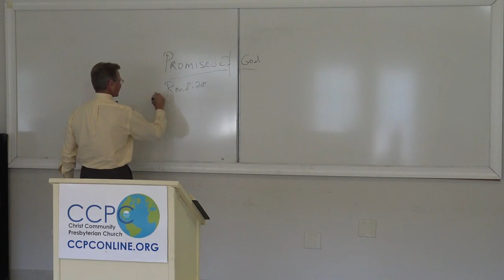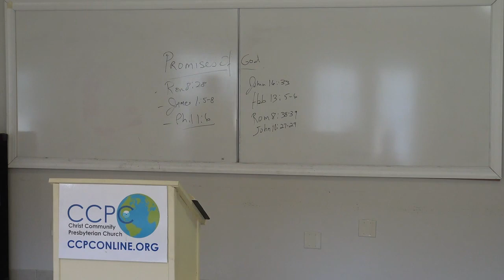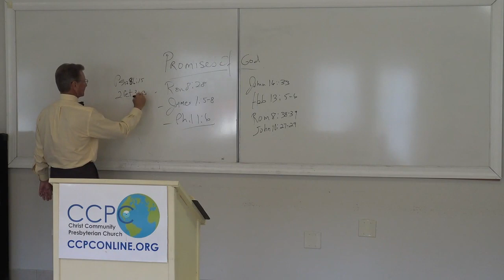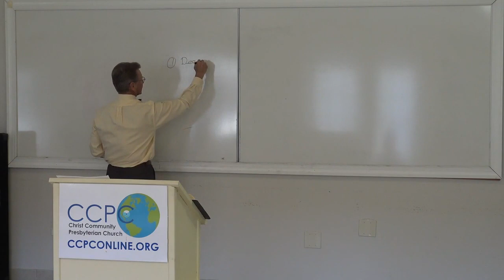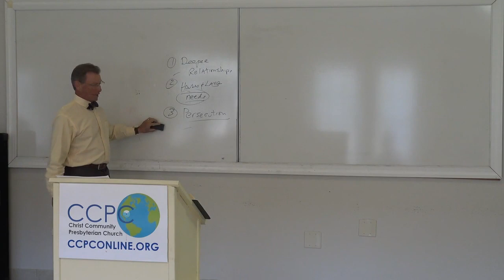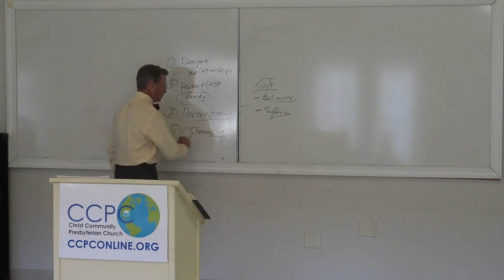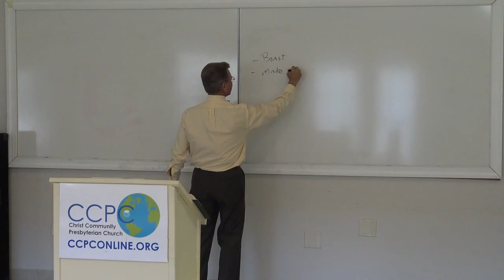September 29, 2019 Sunday School - Pastor Bob Brubaker, teaching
Series through the book of Mark
Mark 10:28-34